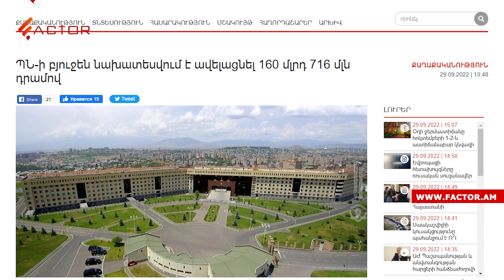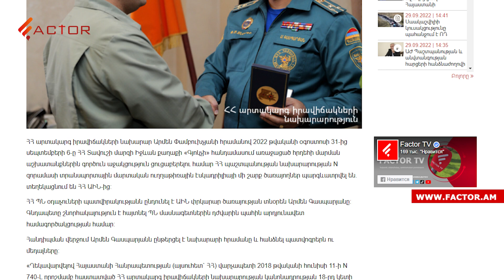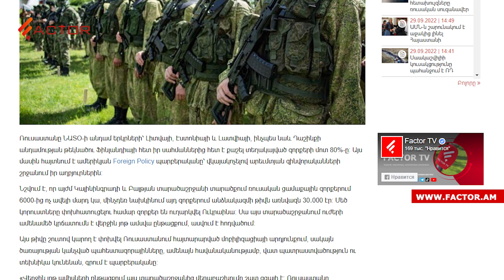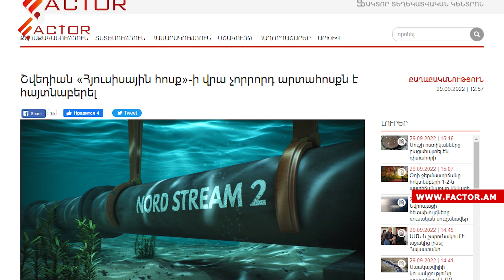ՀՀ պաշտպանության բյուջեն 1,5 անգամ կմեծանա․ Փաշինյանը՝ աշխարհի փլուզման և ՀՀ անելիքների մասին․Լուրեր